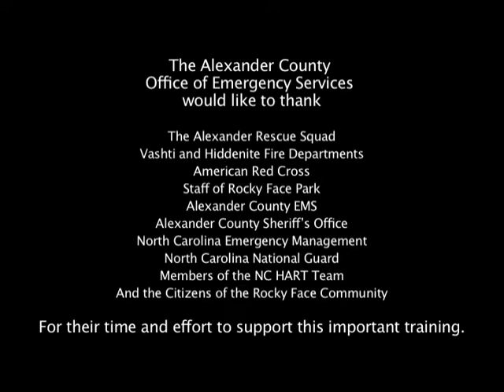Alexander County Emergency Services Rescue Training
The Alexander County Office of Emergency Services would like to thank:

The Alexander Rescue Squad, Vashti and Hiddenite Fire Departments, American Red Cross, Staff of Rocky Face Park, Alexander County EMS, Alexander County Sheriff's Office, North Carolina Emergency Management, North Carolina National Guard, Members of the NC HART Team, and the Citizens of the Rocky Face Community

For their time and effort to support this important training.

Recorded April 16, 2013 at Rocky Face Mountain Recreational Area.